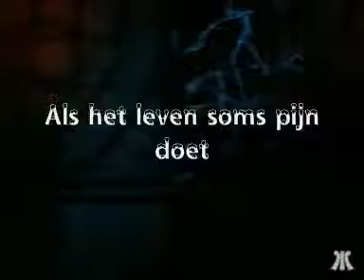Als het leven soms pijn doet - Nelleke Versteeg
Gezongen in de Meerkerk te Hoofddorp op 21 maart 2010.